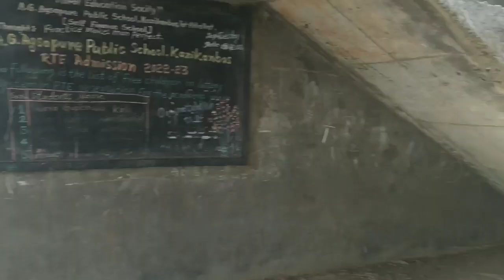school visit vblog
this video created by aayya shaikh YouTube channel Indian youtuber

Indian youtuber

sahyadri adventure is in Maharashtra gadhkille rayagadh sindhudurg shivaneri pratapgadh all